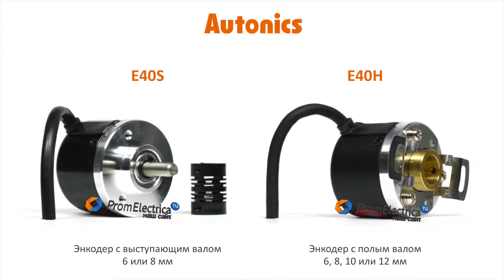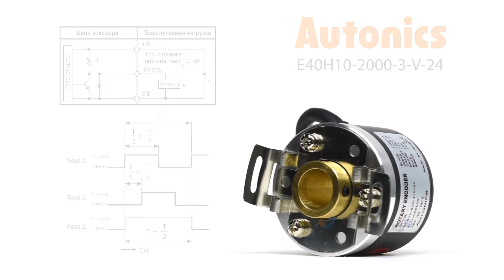Инкрементальный энкодер с полым валом 10 мм 2000 имп/об 12-24 VDC Артикул E40H10-2000-3-V-24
Максимальная частота вращения: 5000 оборотов в минуту

Выходной сигнал: по напряжению

Питающее напряжение: от 12 до 24 вольт постоянного тока

Присоединение: кабель 2 метра